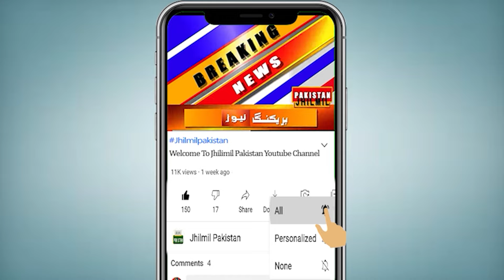A new epidemic broke out in Karachi, hospitals were full | karachi latest news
Topics Cover In This Video:
karachi
naegleria
naegleria fowleri
naegleria virus
naegleria in karachi
naegleria virus in karachi
virus spreading in karachi
karachi naegleria
naegleria virus spreading in karachi
karachi naegleria virus deaths reports in a week
karachi news
virus naegleria infection
naegleria virus hits karachi
virus naegleria fowleri
naegleria in karachi updates
new virus in karachi
naegleria in pakistan
naegleria virus symptoms in urdu
naegleria fowleri survivors
karachi news
new type of virus spread in karachi
karachi coronavirus
omicron virus
omicron virus in karachi
omicron cases in karachi
lock down in karachi
chickengunya virus in karachi
new virus in pakistan
diarrhea
diarrhea causes
diarrhea treatment
chronic diarrhea causes
what causes diarrhea
diarrhea (symptom)
chronic diarrhea
causes of diarrhea,diarrhea cases increasing in guntur
diarrhea home remedies,home remedies for diarrhea
acute diarrhea
diarrhea poop
how to treat diarrhea
diarrhea cases in guntur
top causes of diarrhea
diarrhea song
diarrhea symptoms,diarrhoea causes
blood diarrhea
chronic diarrhea treatment,diarrhea sounds